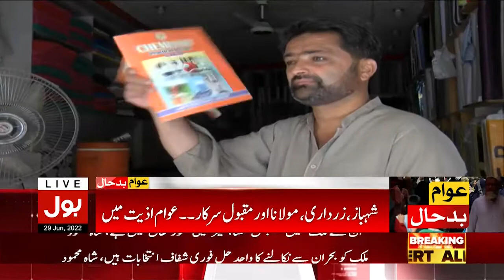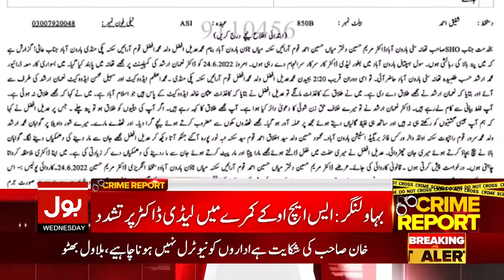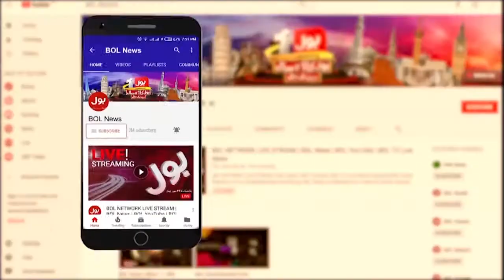Shehbaz Gvot Failed | News Bulletin At 9 PM | Worst Load Shedding In Pakistan